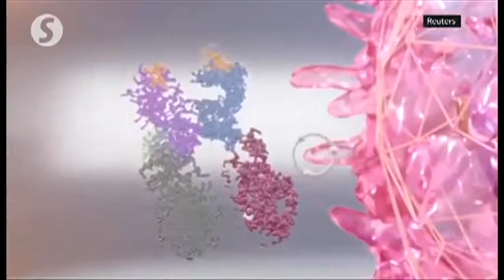Trailer Ώρα Αιχμής Δευτέρα 06/12/2021 στις 21:50